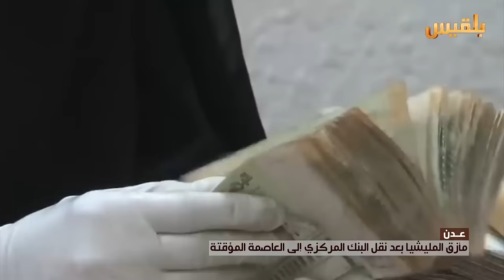مأزق المليشيا بعد نقل البنك المركزى إلى العاصمة المؤقتة | تقرير: محمد عبدالمغني